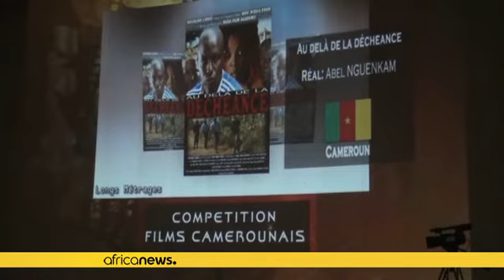Festival Ecrans noirs, 20 ans déjà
L'édition 2016 du festival de cinéma Ecrans noirs se déroule depuis le 15 juillet à Yaoundé (Cameroun).  Cette année, ce festival se tient sous le thème, ''festival et promotions du cinéma''.

Au programme notamment, une séquence hommage réservée aux célèbres réalisateurs du 7e art africain : Sembene Ousmane, Lorenzo Biahou et Tahar Cheriaa. Ainsi que de nombreux autres films camerounais.

Les Ecrans noirs souffle leurs 20 bougies. Les organisateurs de l'événement disent avoir franchi un palier…